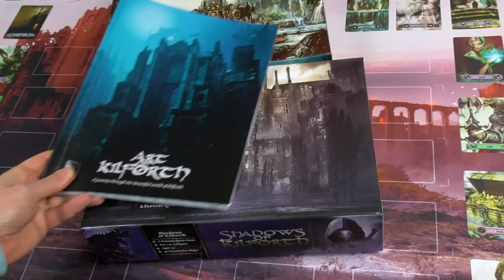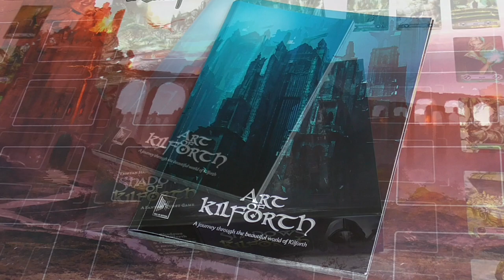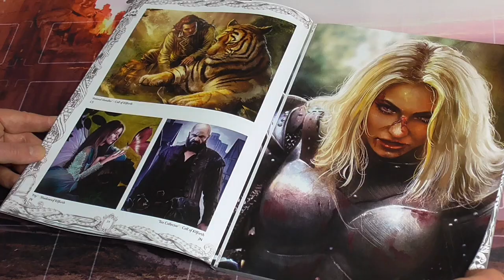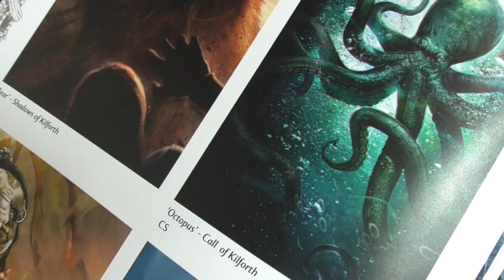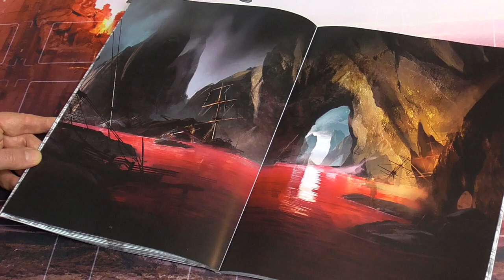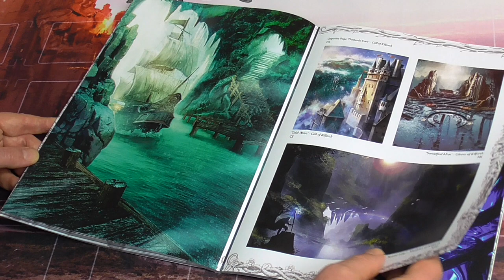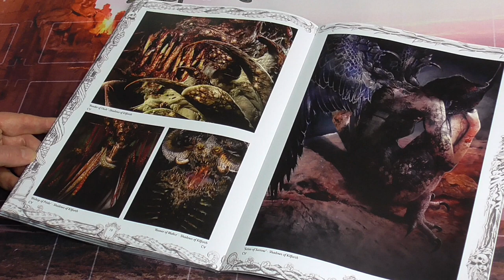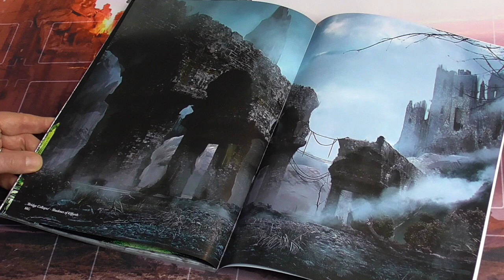Art Of Kilforth